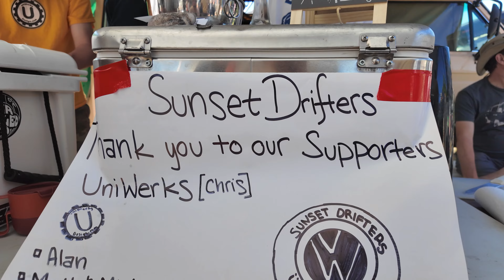Syncrofest 2024 | Vans on the Mountain & Friday Night Fun! Day 2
Day two of Syncrofest 2024!